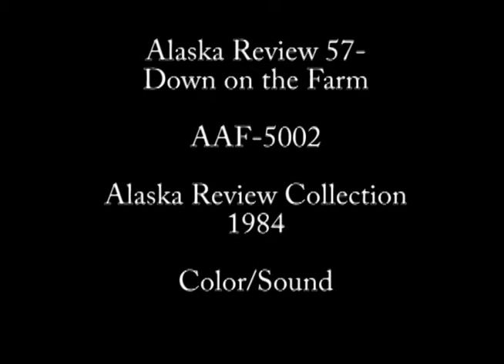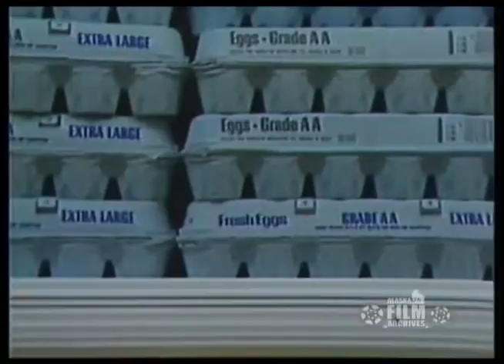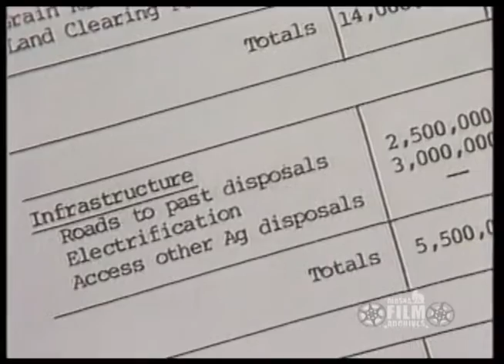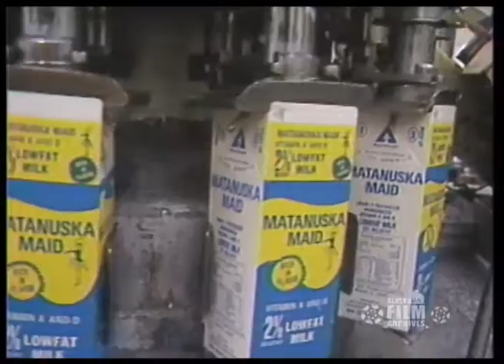Down on the Farm (1984)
Excerpt from Alaska Review 57. In this segment, Alaska Review examines development of the agricultural industry in the Matanuska Valley and Delta areas of Alaska, and reports on financial problems faced by Alaska's farmers. The 1979 Delta barley project, the Seward grain terminal, the Point Mackenzie dairy industry, Matanuska Maid bankruptcy concerns, and competition from products imported into Alaska are discussed. Those interviewed include unidentified farmers; Walter Parker, former commissioner of the Alaska Department of Transportation; Alaska Governor Jay Hammond; Bob Palmer, former state senator and Kenai Peninsula farmer; Alaska State Senator Vic Fisher; Jerry Bremer?, Delta farmer; Charlie Trowbridge?, Delta farmer; Barney Hollembaek, Delta farmer; Bill Heim, director of Alaska's Division of Agriculture; David Smith, assistant manager of Matanuska Maid; Karen Lee of Dairy West at Point Mackenzie; and Pete Probasco, manager of the Alaska Revolving Loan Fund. Program contains views of Matanuska Valley farms, historical photos and films of early farming in Alaska, grocery stores, shipping containers and imported products at sea ports, Delta area farming operations, livestock, dairy cattle, Matanuska Maid milk processing facilities, an ARLF (Agricultural Revolving Loan Fund) board meeting, and egg processing facilities. (Sound/Color/U-matic videotape).